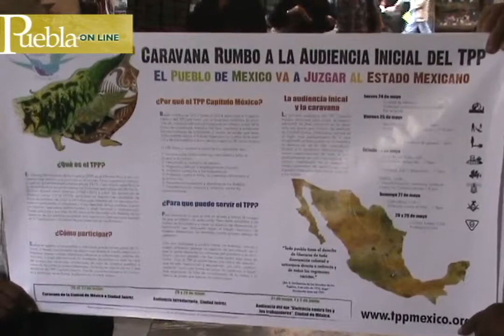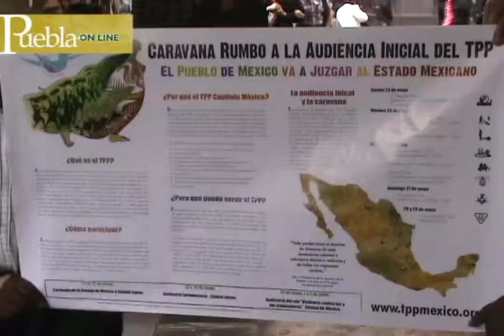Exigen campesinos cancelación oficial del Libramiento Norte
El Frente de Pueblos en Defensa de la Tierra y el Agua, Región Malinche pidió al gobierno de Puebla, mostrar papeles que aseguren que no se construirá el Libramiento Norte.
17 mayo 2012